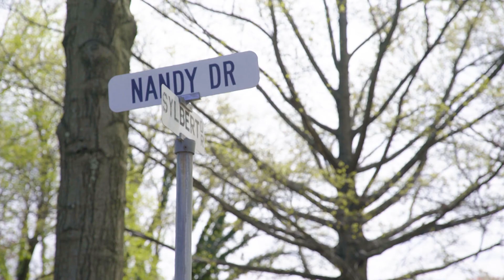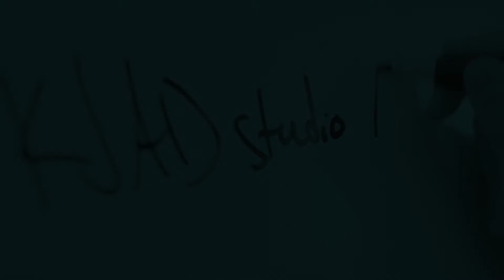FORTY9 Q's | Michael John Gentle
FORTY9 Q’s With The KJAD Crew | Michael John Gentle

check out the second installment of FORTY9 Q's with one of our lead photographers, mj. he shares his quarantine routine, what he's watching on Netflix, his love for gaming, and a ton more.

~~~Created Using~~~
➤➤Sony A7sii
➤➤Sennheiser G4 Wireless Lav system
➤➤DJI Osmo Mobile 3 Gimbal Combo
➤➤Adobe Audition